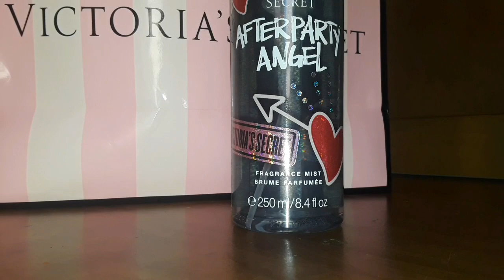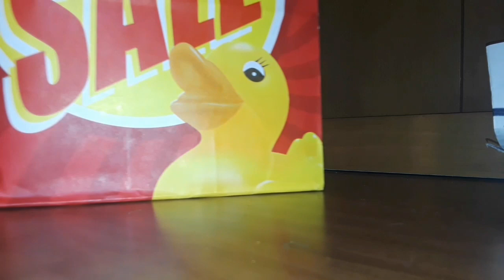Perfume Haul! (B&BW, Vs, Claires)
Oh Hey, It's Kay, and welcome back to another YouTube video.